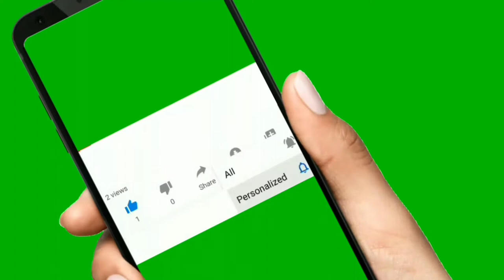I went to go Birpara College and tried to make a Vlog video..